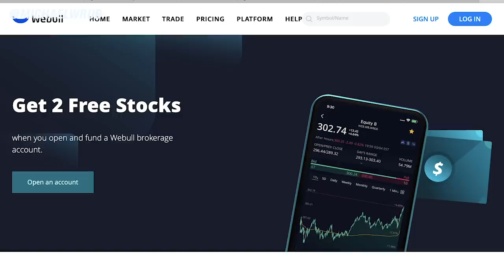FINALLY! Second STIMULUS Check Update TODAY! NEW Lockdown & RECORD HIGH Covid Cases [11/1] Sunday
This is your Second Stimulus Check update, stimulus package update, and stimulus check 2 update as of Sunday, November 1st for the new stimulus bill. This video covers the second stimulus package, the stimulus update, and the new stimulus package.✅ Join The Power Of Finance Investor Group

The U.S. reported 99,321 new Covid-19 cases on Friday, beating its previous record which was set the day before on Thursday as the pandemic worsens in nearly every corner of the nation. Dr. Scott Gottlieb, the former U.S. Food and Drug Administration commissioner, spoke on CNBC and said that “we’re at a point where the epidemic is accelerating across the country. We’re right at the beginning of the steep part of the epidemic curve,” He said how “We will see cases start to accelerate in the coming weeks,” and that “December’s probably going to be the toughest month.”

Currently the U.S. is continuing its upward climb on what’s now the pandemic’s third peak, with cases growing by 5% or more in 43 states as of Friday, according to a CNBC analysis of data compiled by Johns Hopkins University. There are now more than 9 million reported Covid-19 cases in the United States, which added an additional 1 million cases in only two weeks, according to Hopkins. And over the last week, the U.S. reported an average of roughly 78,738 new cases every day, the highest seven-day average recorded yet and up nearly 25% compared with a week ago. The top five records in daily reported cases have all been reached within the last eight days, according to Hopkins data.

This is important because as we are seeing a dramatic increase in the number of cases in the US, Prime Minister Boris Johnson announced new restrictions for England. After weeks of resisting calls for a lockdown, England is now shutting pubs, restaurants and most retail stores in England, starting Thursday until Dec. 2. France and Germany have gone back into lockdown and Scotland, Wales and Northern Ireland have also put in place similar restrictions. The timeline for the virus in the US typically trails behind what is happening in Europe by a couple of weeks so this doesn’t look good for us Many states in the US are starting to put restrictions into place and if things continue to get worse like they did in Europe then we will have to go back into lockdown